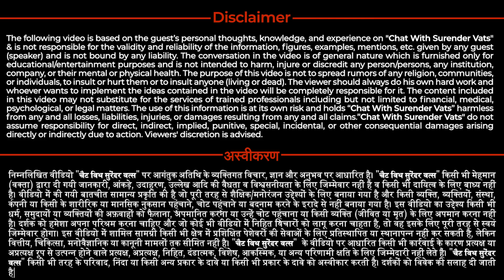How to Manage Money? | Stan Serrao | Chat with Surender Vats | Episode 277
New Launch! 📙
🌟 डायरेक्ट सेलिंग का विजेता कैसे बने ? | PART – 1 | Dr. Surender Vats 🌟
Currently ranking at #1 in Amazon Best Sellers 🔥

🎙️ Chat with Surender Vats - Episode XX: Navigating the Direct Selling Industry with Stan Serrao

Welcome to another insightful episode of Chat with Surender Vats! In this episode, we dive deep into the world of direct selling with industry expert Stan Serrao. Stan, a prominent figure in the direct selling space, shares his remarkable journey and provides invaluable advice for both aspiring and seasoned entrepreneurs.

In this interview, we explore the following questions:

1️⃣ Your Journey & Transition to Direct Selling: Stan reveals the pivotal moments that led him to leave his job and embark on a full-time journey in direct selling.

2️⃣ The Role of Direct Sellers as Trainers: Discover why direct sellers often transition into trainers and mentors within their networks.

3️⃣ Managing Team Dynamics: What should you do if your team members decide to leave? Stan shares strategies for handling team transitions effectively.

4️⃣ Dealing with Leadership Changes: If a top leader exits a company, what steps can you take to navigate this situation? Stan provides insightful perspectives.

5️⃣ Financial Management in Direct Selling: Learn practical tips on managing finances and sustaining profitability in the direct selling industry.

Tune in to gain invaluable insights from Stan Serrao's wealth of experience and expertise in direct selling. Whether you're considering a career in this dynamic industry or seeking to enhance your entrepreneurial skills, this episode offers practical advice you won't want to miss!

Join us every Tuesday at 8 PM for new episodes!
Timestamps

00:00 Interview Begins
00:28 About the interview
02:35 Your Journey
06:02 Why you left job to start DS Journey, full time?
12:22 Why Direct Sellers become trainers?
16:02 Team left, what to do?
20:02 If top leader leave company, what to do?
25:22 How to manage Money?